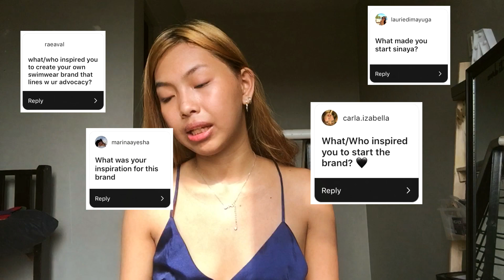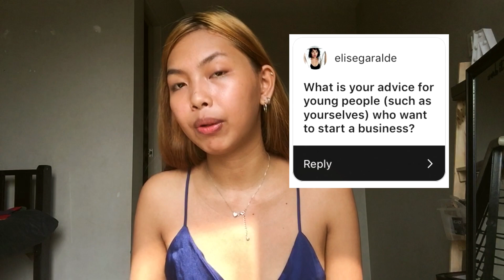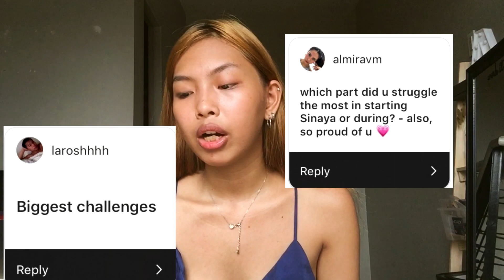q&a: starting an online business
🎵 Track Info:

Title: Discovery  by JayJen & ASHUTOSH